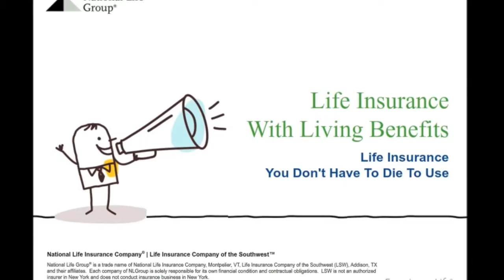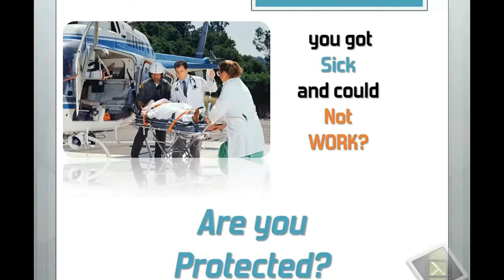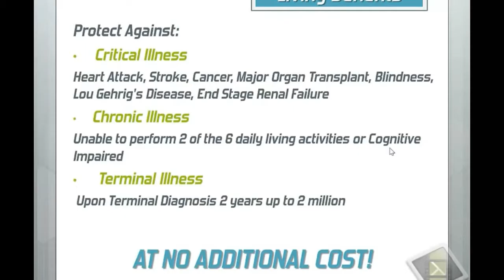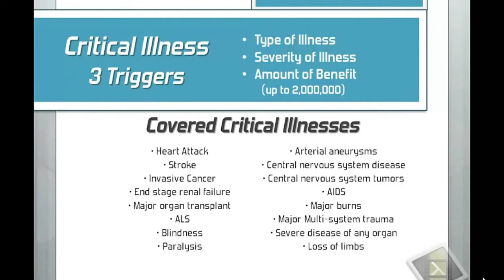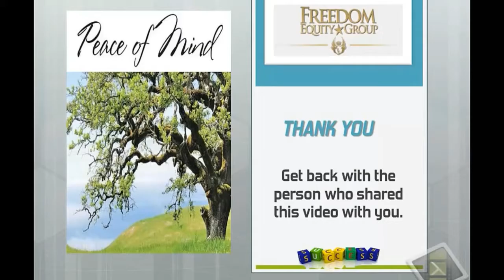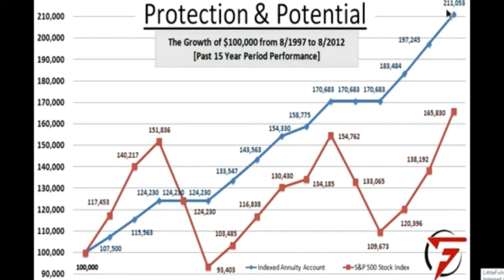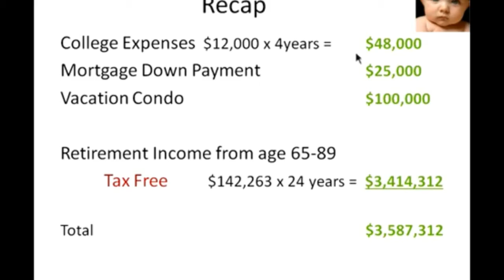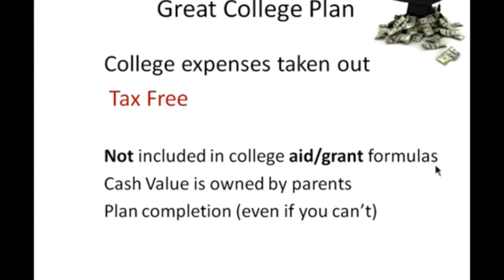Life Insurance Product Video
Life Insurance with Living Benefits. Some of the videos included in this video are copyrighted to Life of South West, ANICO, Freedom Equity Group, and some economist, and we wish to give credit to the companies and their videos that contributed to this video as we do write for you and represent you.